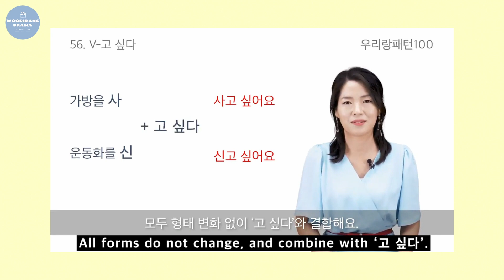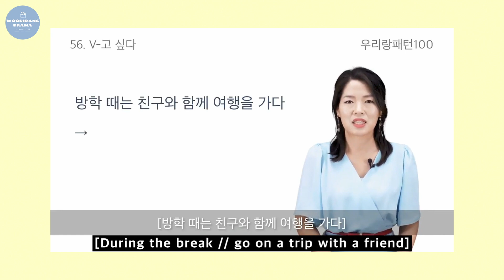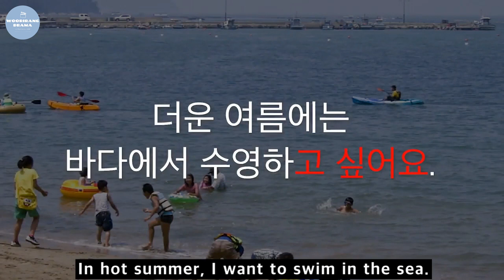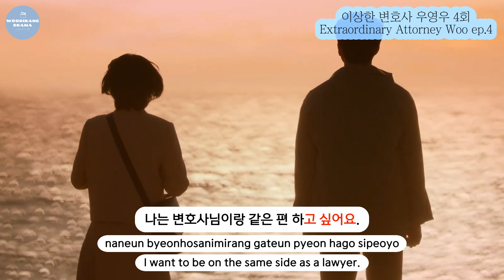【56. V-고 싶다】 057 이상한 변호사 우영우 (Extraordinary Attorney Woo) | DRAMAx우리랑패턴100 | Woorirang Drama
56. V-고 싶다 | 나는 변호사님이랑 같은 편 하고 싶어요 | DRAMAx우리랑패턴100 | Woorirang Drama

😃 Let's study Korean 🎉👏👏